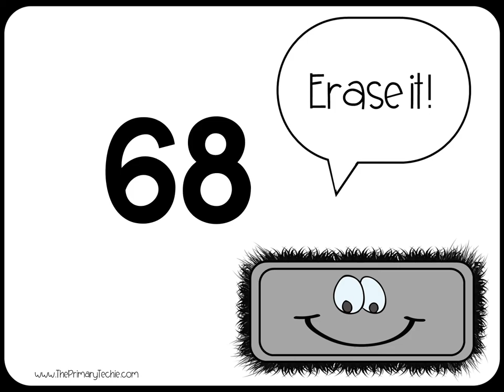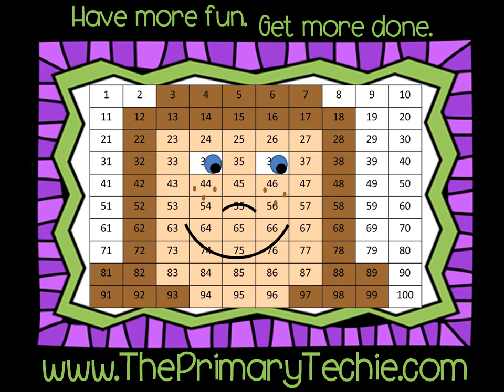First Dinosaur Base Ten Fossils Two Digit Numbers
This video is a part of the First Grade Dinosaur bundle.